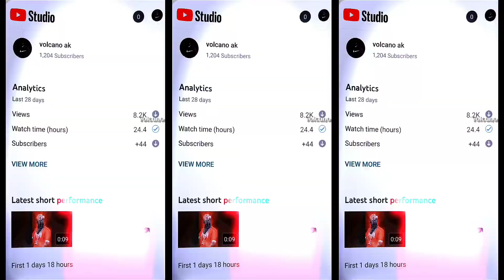DREAMS ARE BREAKING 🙁😣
Xml :-

Clip :-

⚙️ 𝖠𝗉𝗉𝗅𝗂𝖼𝖺𝗍𝗂𝗈𝗇 𝗎𝗌𝖾𝖽

1. KineMaster
2. Alight motion
4. Capcut
5. VSCO